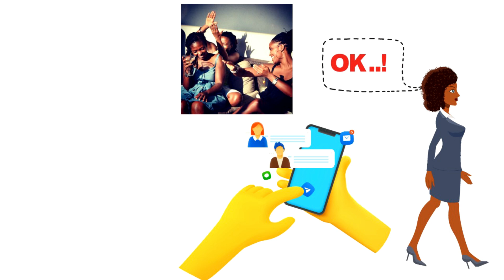"So Boom" Episode 1 "Ok"